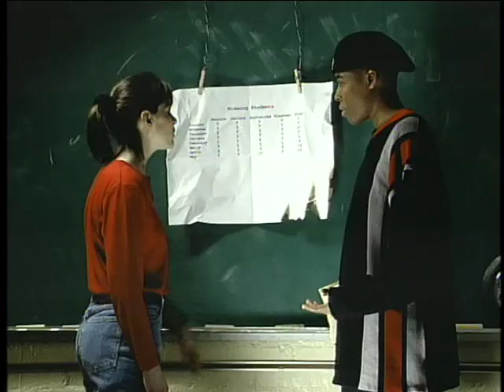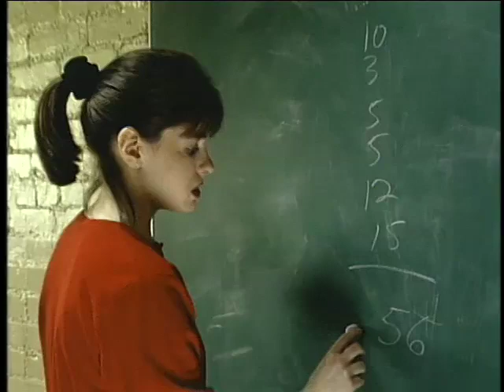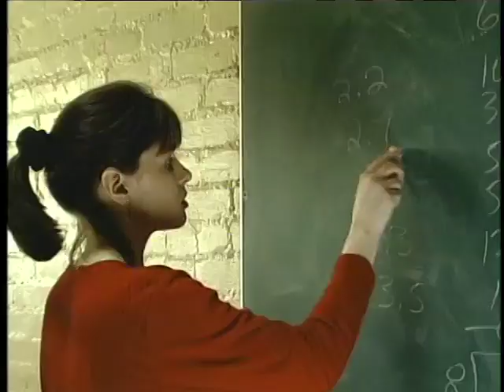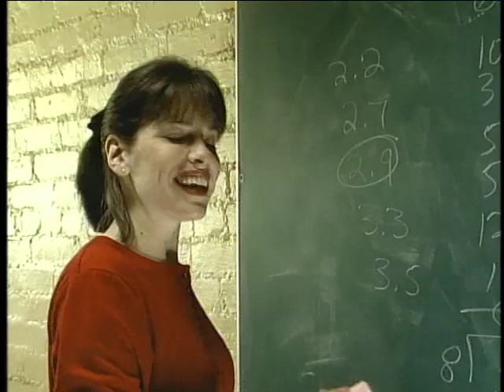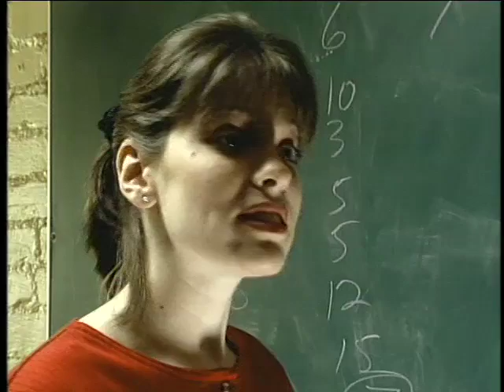#11 Go Figure Applying Statistics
The purpose of Go Figure? is to help students review for the mathematics section of the Grades 5-7 Ohio Academic Achievement Tests. The topics covered by the project address critical objectives found in the tests, but more importantly, they address those items that are frequently missed by students.
Pythagleo drops several reports labeled "Government Agencies Attempting to Suppress the Study of Phenomena" as he runs to avoid Carter and Chris. Chris and Carter study the reports and other data they find as they continue trying to solve the mysterious disappearance of the Etna High students in 1966. Pythagleo denounces any government involvement but Chris finds a folder marked "Etna High Test Subjects", "Confidential", and "FBI".

The original "Go Figure" series and CD-ROM game was produced in 1997 by the WOUB Center for Public Media; (Athens, Ohio) and WVIZ/ideaStream, (Cleveland, Ohio) - funded by the Ohio Educational Telecommunications Network Commission. In 2006, the curriculum was updated, CD-ROM re-mastered, and website created - produced by the WOUB Center for Public Media with partner agency eTSEO (Educational Technology for Southeastern Ohio) - funded by the eTech Ohio Commission.